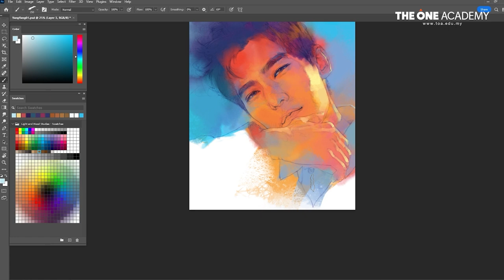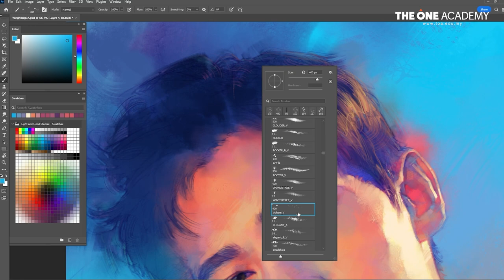Drawing of Yang Yang